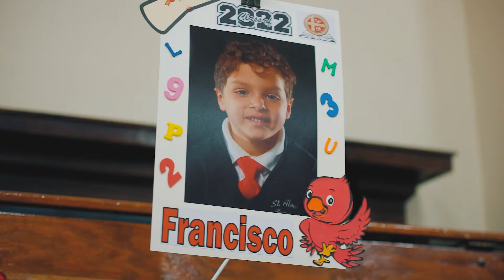St. Aloysius Elementary Academy Graduation Ceremony of PRE K Students. TEASER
Need a dose of cuteness to keep on with your day? Then don't miss the sight of these adorable preschoolers.

It's cuteness overload with this preview of the Preschoolers' graduation ceremony at St. Aloysius Elementary Academy captured by Mike Lee Films last June 16, 2022- Wednesday in New Jersey.

This is just the beginning! Happy preschool graduation!

Thanks to @rickvillaver @iamoctagon @jorgerivera for the awsome opportunity